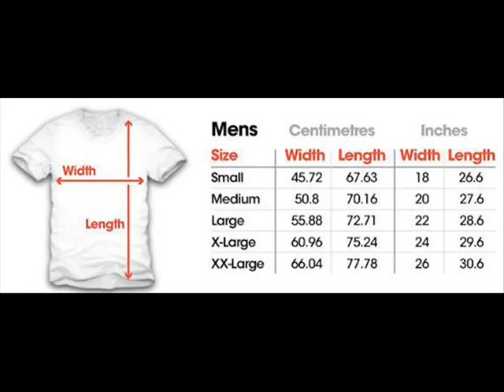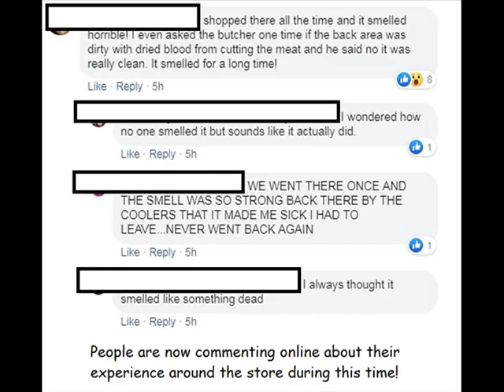Gruesome and Grotesque: Larry Murillo-Moncada, the man stuck behind a freezer for ten years